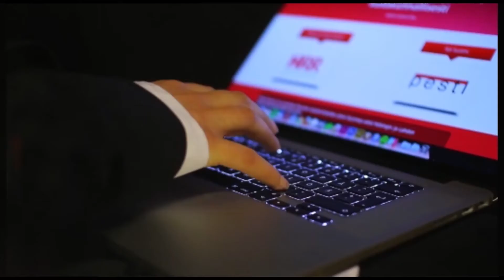07.03.2015 Lukko-HPK: Pelaajahaastattelut ja Toivosen Teesit